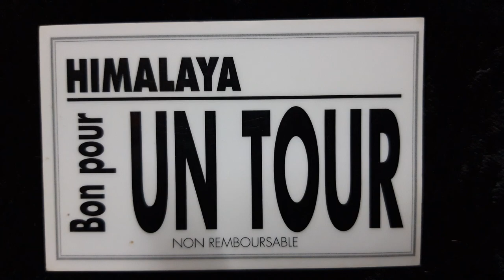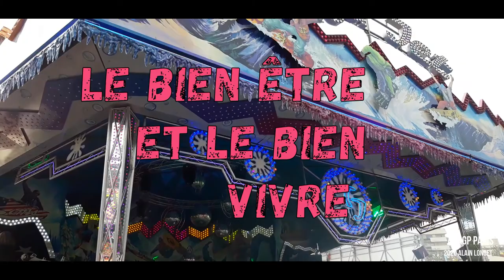Ma famille aux mille couleurs du bonheur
Vidéo fête foraine du carnaval de Chalon sur Saône